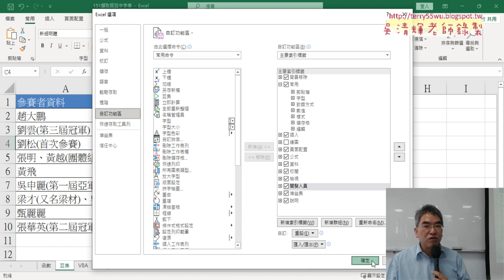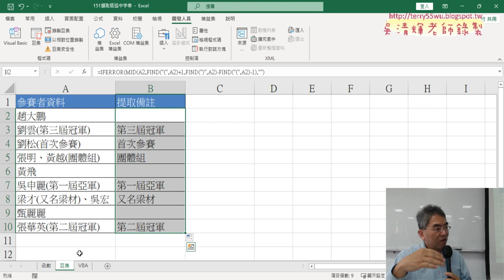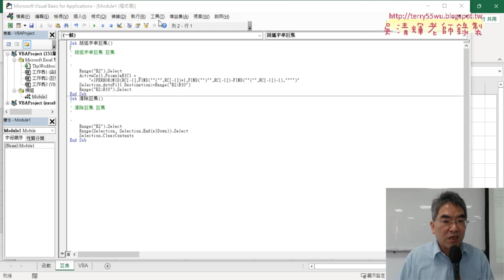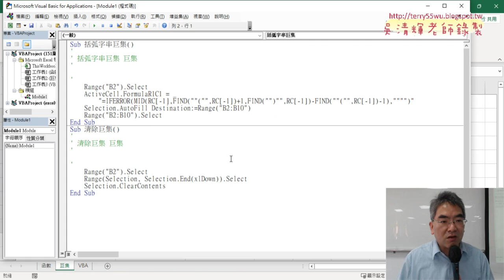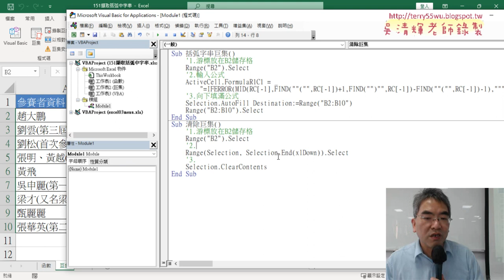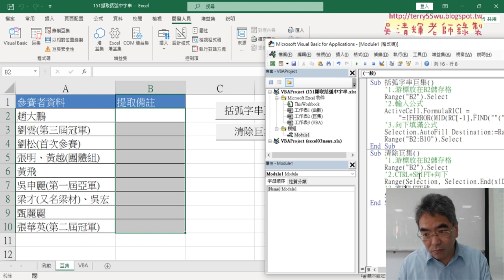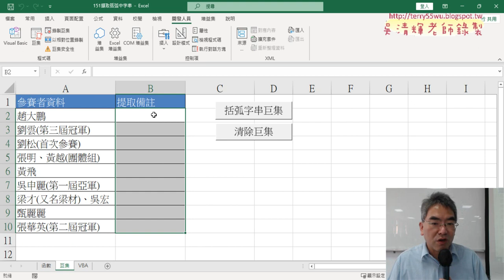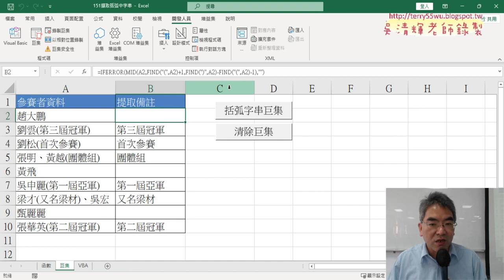02 錄製巨集與插入按鈕並註解